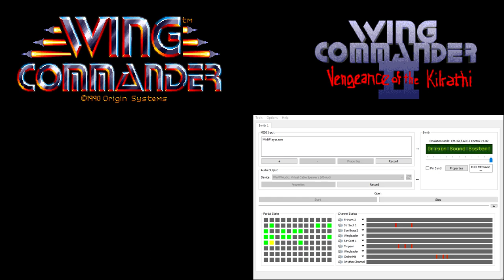Wing Commander CM-32L OST - Combat - Going Badly (Extra Reverb)